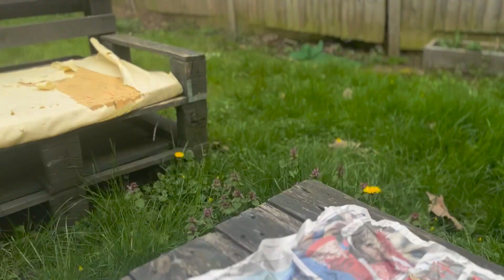COLT SMG BUILD - THE GBB THAT MADE ME GIVE UP ON WE TECH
I've owned and used several WE Tech GBBs over the last few years. Their pistols are a bit hit and miss but majoratively atleast are upgradeable with Marui spec parts. The rifles though... let's just say that once I used VFCs more recent systems, I sold all of my WE guns, and this custom PCC Colt SMG build was the last one I hung on to.  In their defence, in this case, it was a rifle put together out of a few different models that were never meant to be combined. It was an M4 PCC Lower with an XM177 upper, a para stock from the 416C, G&P PDW rail and a custom made sleeve supressor. Kinda pretty, but a pretty paperweight. Uneven tollerances meant it just wouldn't cycle correcly. Sold on to someone who hopefully has the time to make it as great as it should be. Was still a very fun build nevertheless.

FOR YT: THIS IS A TOY GUN. IT IS NOT REAL AND CANNOT FIRE REAL BULLETS OR BE ALTERED TO DO SO.